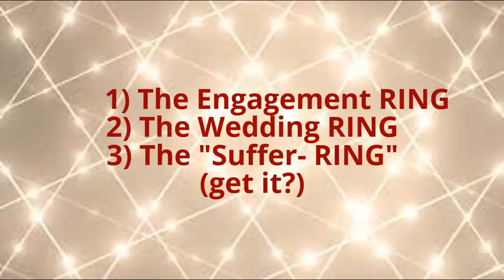Raw Footage Gladys Knight & Pips Rehearsal (Carol Lynn Townes Vegas Tribute)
Raw footage for Vegas show of Carol Lynn Townes tribute to Gladys & Pips after about an hour of dance rehearsal with Debonaire/Grady Harrell & Talmadge Pearsall / With Pete Peterkin on guitar in the background / Picture with Robert Gordy Jr and Pete as Stevie